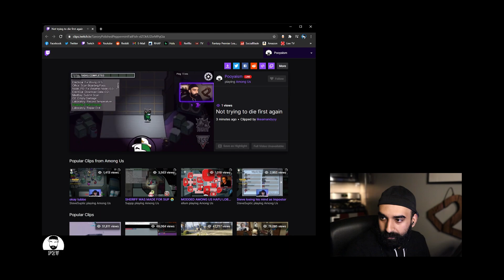Among Us Amongst Us #23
This is the VOD for Among Us Amongst Us #23.
You can join us every Sunday over on Twitch.tv/Pooya to catch a broadcast live!